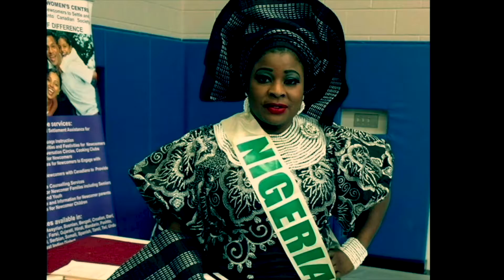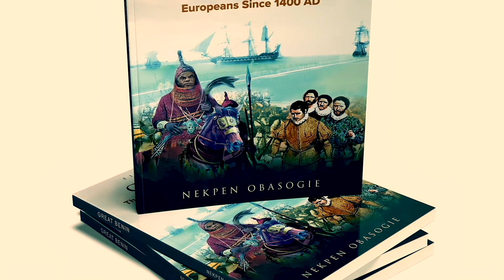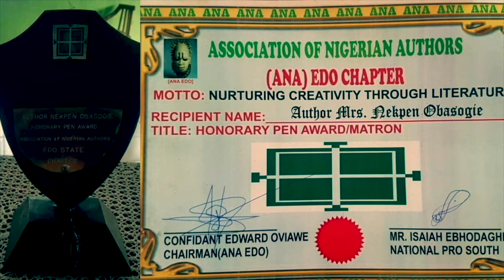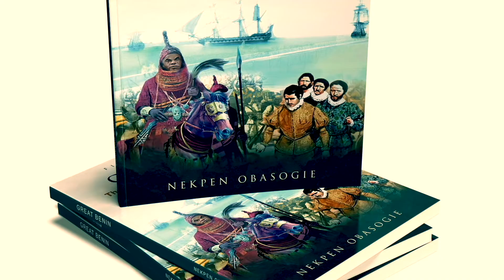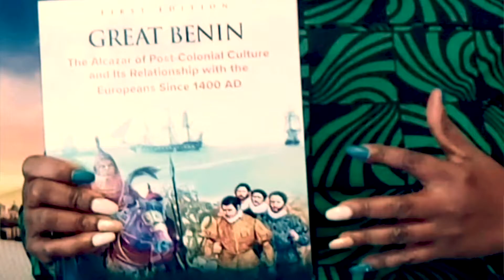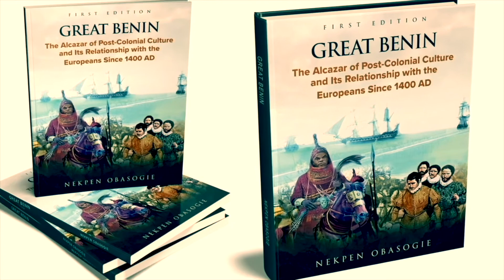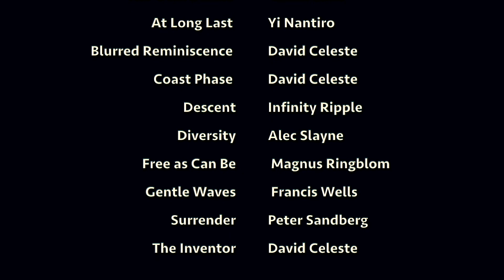NEKPEN OBASOGIE - A TRAIL BLAZING STORY OF A LADY WITH NUMEROUS LAURELS (MINI DOCUMENTARY)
NEKPEN OBASOGIE - A TRAIL BLAZING STORY OF A LADY WITH NUMEROUS LAURELS
This is a mini documentary from previous clips from Nebo TV. Specially for origins of the Benin Kingdom. This is to recognise the contributions of Nekpen Obasogie, the founder of Nebo TV to the promotion of the Benin history and culture.